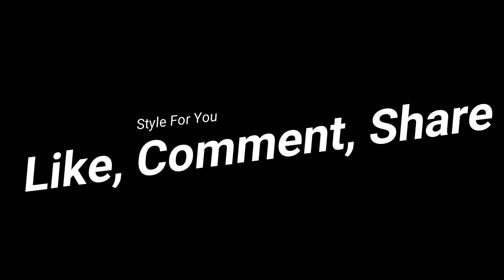OMG! The Best Prom dress 2018 Ever! - For all women